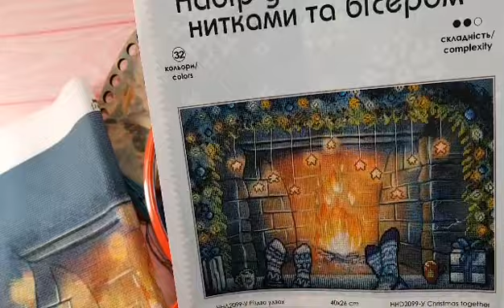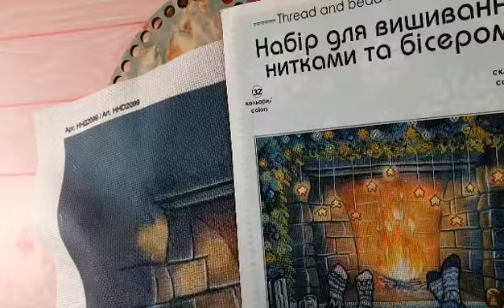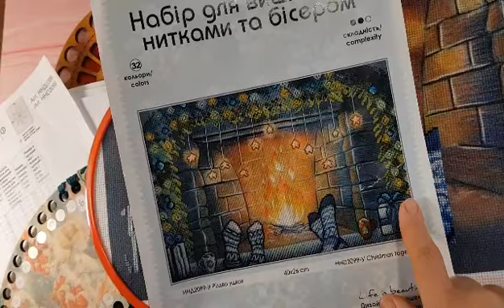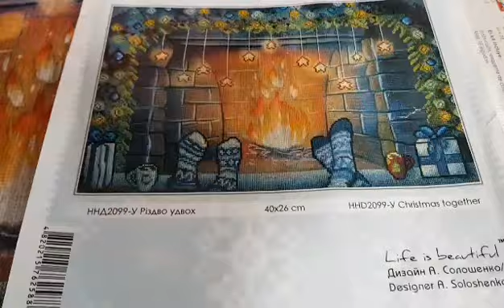Рождество вдвоем отчет 1 Нова слобода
В этом видео я вам покажу свои продвижения в вышивке набора Нова слобода рождество вдвоем. Вышиваю на канве с нанесенным фоном, крестиком в две нити. Вышивка смешанная крестиком и бисером.
ВИДЕО НА КАНАЛЕ БОГИНИ РУКОДЕЛИЯ КАЖДЫЙ ДЕНЬ В 17:00
Смотрите плейлист по вышивке Mill Hill coffee beans Смотрите видео для начинающих как научится вышивать бисером
На канале Богини рукоделия вы найдете много разной информации по вышивке больших работ и маленьких, вышивка крестиком, вышивка бисером, вышивка бэкстич, кординг, алмазную мозаику и много прямых эфиров вышивальщицы.